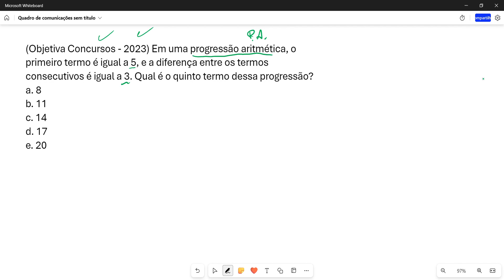[PROGRESSÃO ARITMÉTICA] (Objetiva Concursos - 2023) Em uma progressão aritmética, o primeiro...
(Objetiva Concursos - 2023) Em uma progressão aritmética, o primeiro termo é igual a 5, e a diferença entre os termos consecutivos é igual a 3. Qual é o quinto termo dessa progressão?
a. 8
b. 11
c. 14
d. 17
e. 20